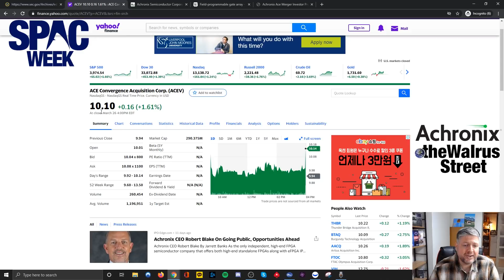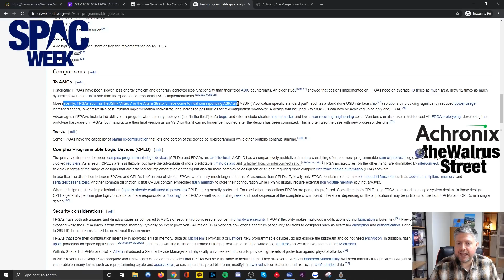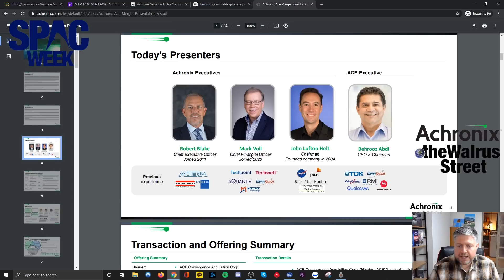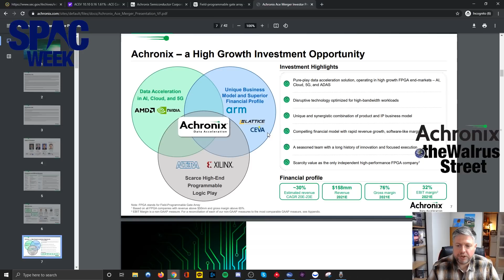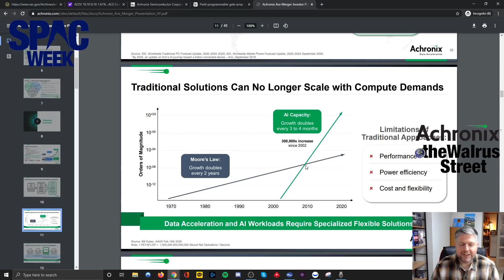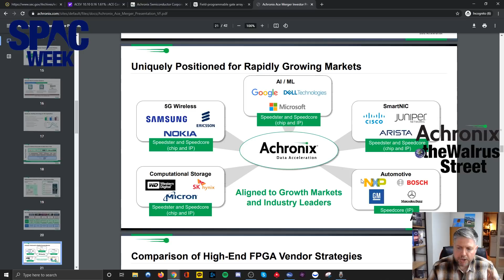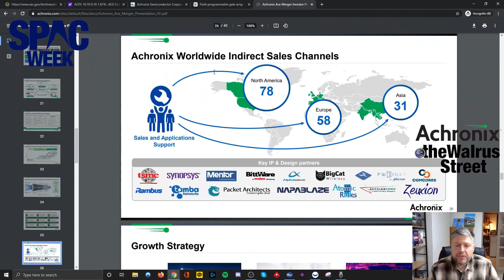SPAC WEEK! Semiconductor Co. with SaaS-like 76% Gross Margins, Achronix & ACE Convergence ($ACEV)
0:00 Intro
0:25 $ACEV & Achronix Stats
0:36 Confusingly Undervalued
0:56 Definitive Agreement Filing
1:14 Current Price & News
1:56 Company Website & Overview
2:07 What is an FPGA?
3:01 Investor Presentation
3:41 What Makes Achronix Special?
4:22 A Semiconductor Company with SaaS-like Margins
4:58 The Red Flag
5:30 Moore’s Law
6:31 Potential Partnerships
7:13 Revenue Projections
7:42 My Position
8:04 SHARK RATING
8:27 Conclusion